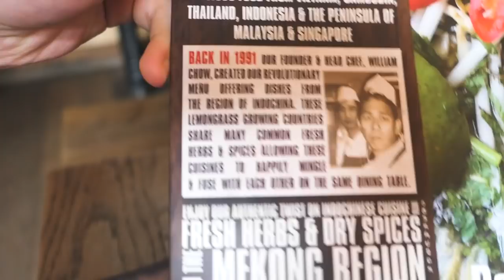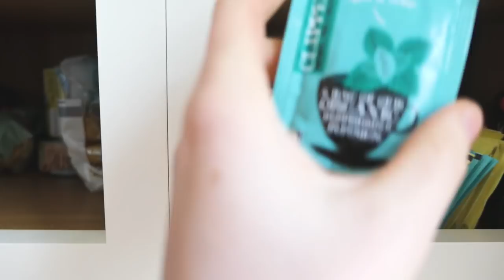LONDON APARTMENT TOUR | VLOGMAS DAY #10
Featuring some darn tasty Asian food.

OR ELSE NO PRESENTS UNDER THE TREE FOR YOU.